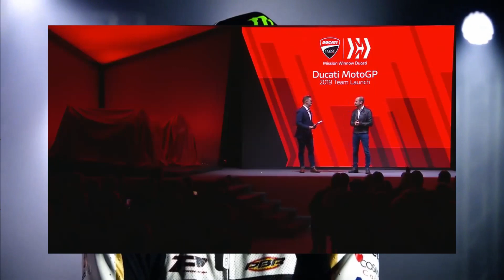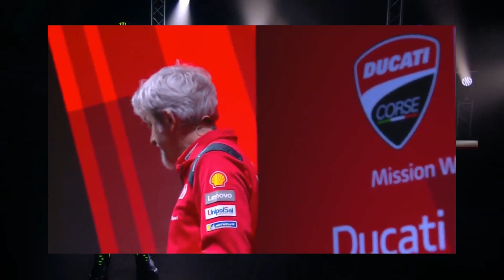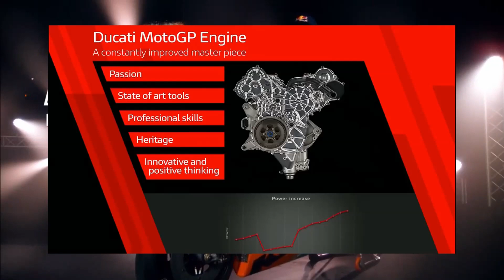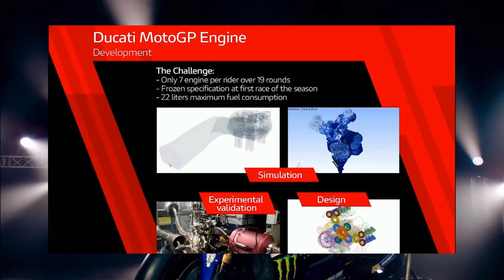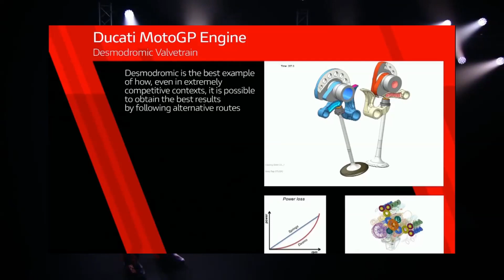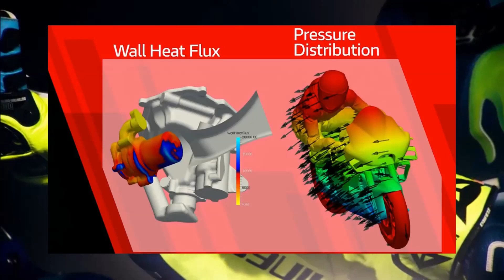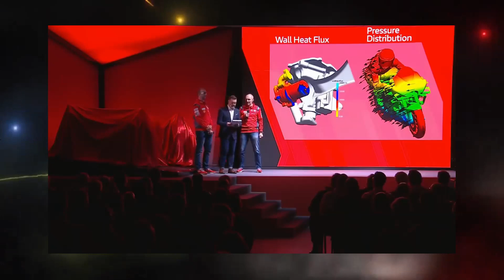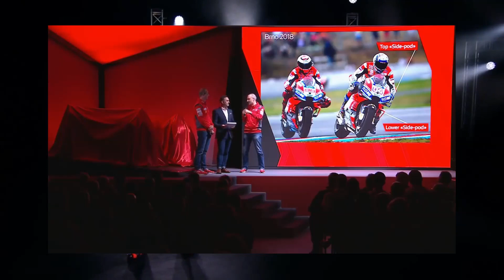New Ducati / livery Baru Desmosedici GP19 ( Moto FK )